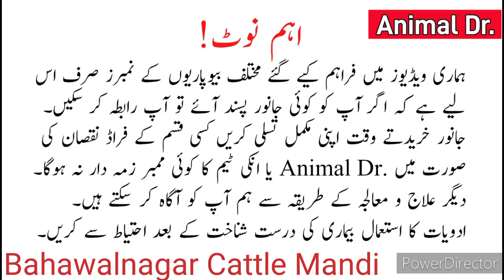Bahawalnagar Bull Mandi For Beautiful Cows Calfs and Bulls for Qurbani 2024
aj ki video MN hm apko bahawalnagar Mandi MN cow, calf, or bull dikhayain gy. hm apko acha acha khira Mal dikhayain gy